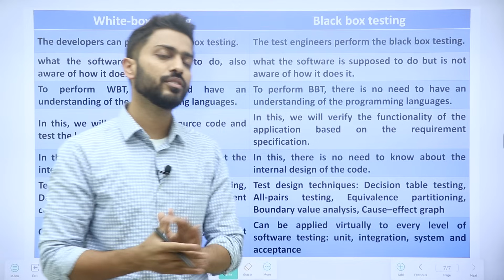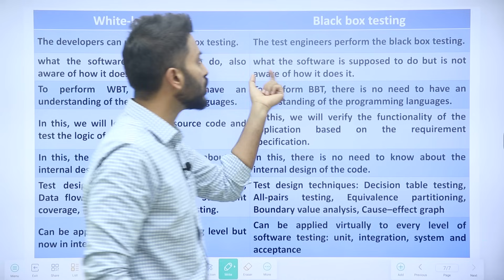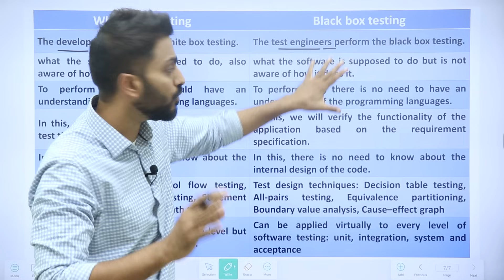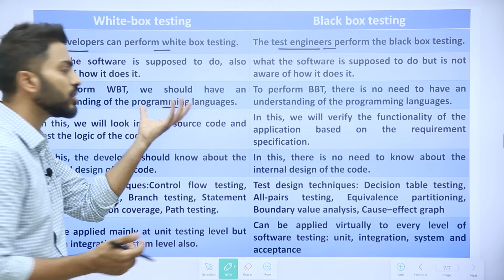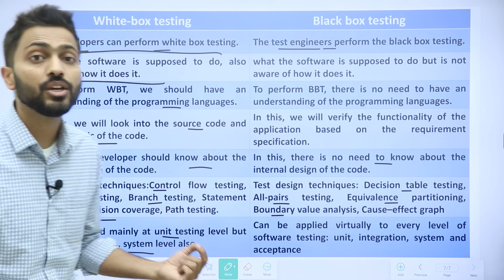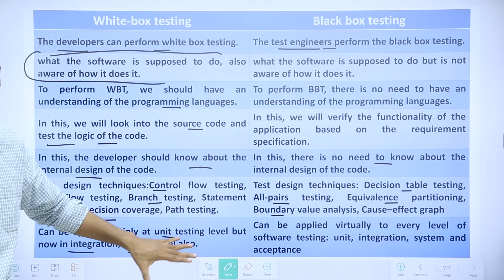White Box vs Black Box Testing | Software Engineering